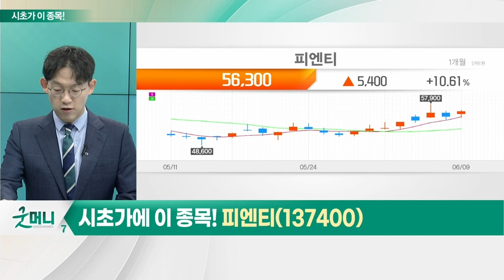피엔티(137400)... 2차전지 장비_시초가에 이 종목 (20230612)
2차전지 장비
- 하반기 주도 섹터로 급부상
- 에코프로비엠 5,000억원 규모 전환사채 발행 추진
- 테슬라, 시가총액 1천조원 재돌파
- 필에너지, 6월 29~30일 기관 대상 수요예측 진행

피엔티(137400)
- 1Q 매출 1,041억원(+11%) 영업익 173억원(+37%) 기록
- 수주잔고, 연결 기준 1조 8,400억원
- 셀3사 증설량 증가
- 핵심 장비 코터 경쟁력 유지
- 향후 2~3년간 실적 상향 유지